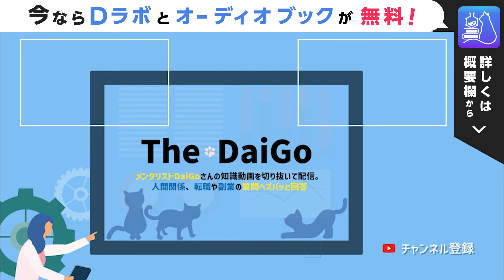【ひろゆき&DaiGoコラボ】最もすべらない話は○○話です【メンタリストDaiGo切り抜き】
The・DaiGo (ザ・ダイゴ)は
メンタリストDaiGoさんの知識動画を切り抜いて配信。
人間関係、転職や副業の質問へズバッと回答切り抜き動画chです。

メンタリスト DaiGo（ダイゴ、1986年11月22日） 静岡県静岡市清水区生まれ、千葉県市川市育ち。心理学だけでなく、恋愛やダイエット、人間関係からお金の知識まで科学に基づいた知識をYouTubeやメンタリストDaiGoが作った知識のネトフリ【Dラボ】で配信中。

メンタリストDaiGoのオーディオブックはこちらからどれでも1冊無料